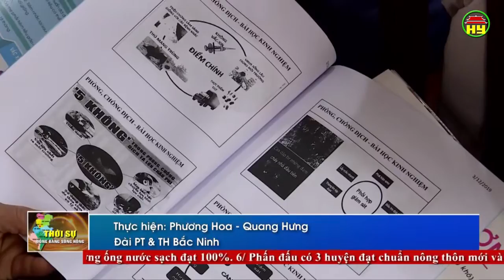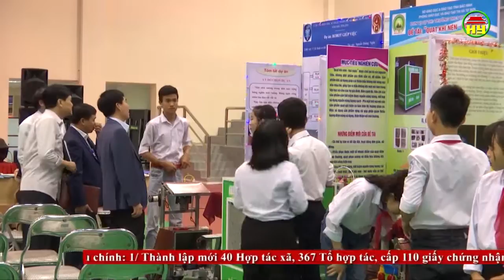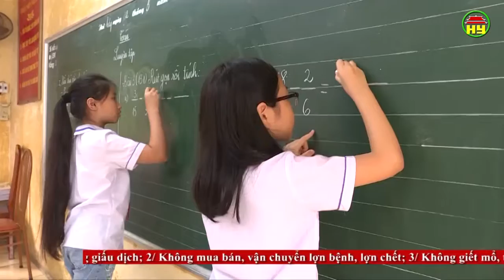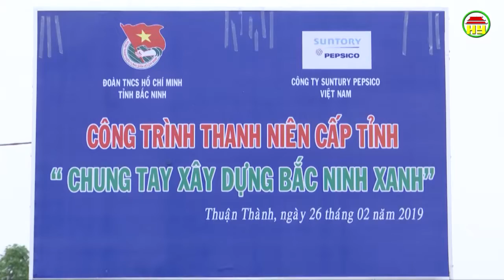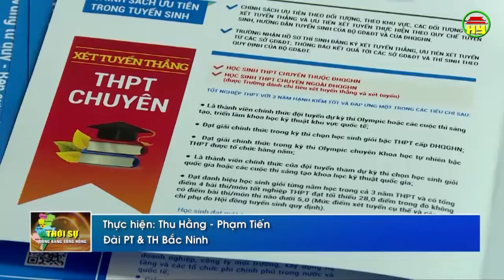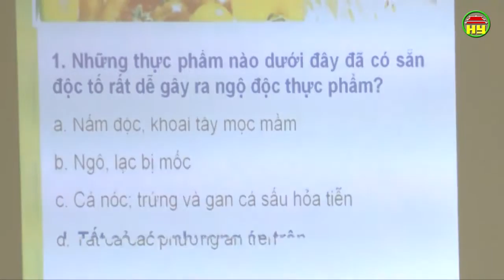Thời sự Đồng bằng sông Hồng Chủ nhật ngày 17/03/2019